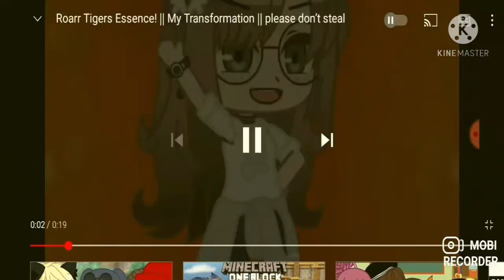A Gift for Miracle Wolfie😁💝